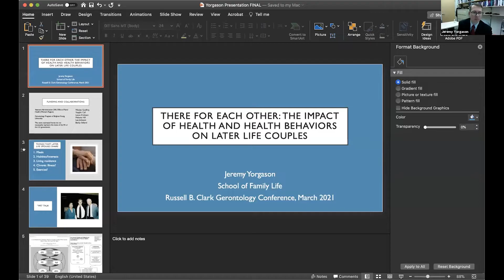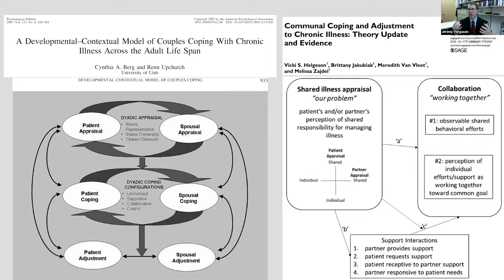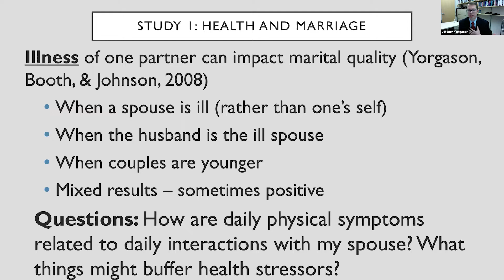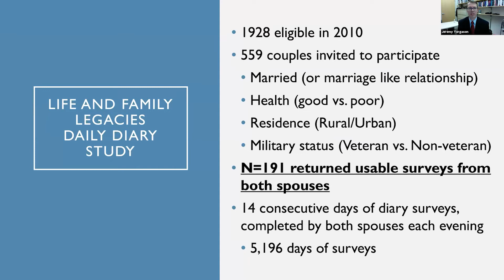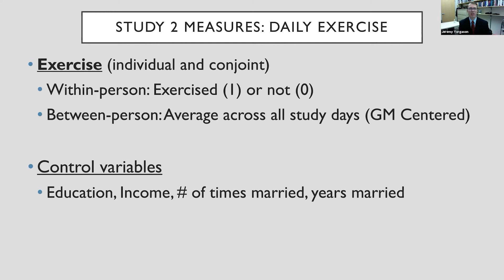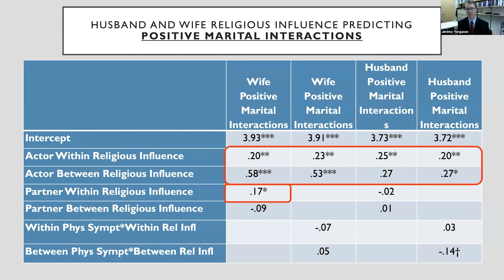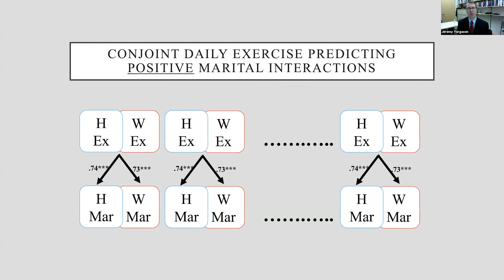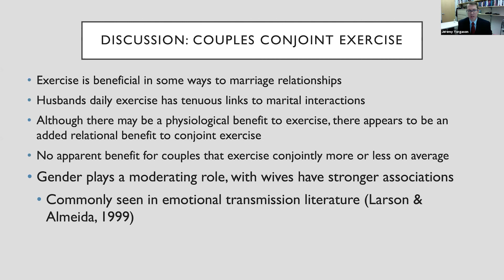Jeremy Yorgason, PhD – BYU Gerontology Conference 2021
Jeremy Yorgason, professor at School of Family Life at BYU, gives his presentation during the BYU Gerontology Conference 2021 on The Impact of Health and Health Behaviors on Later Life Couples.

Presented by the School of Family Life Department in the Family, Home, and Social Sciences College at BYU

Originally Recorded March, 2021